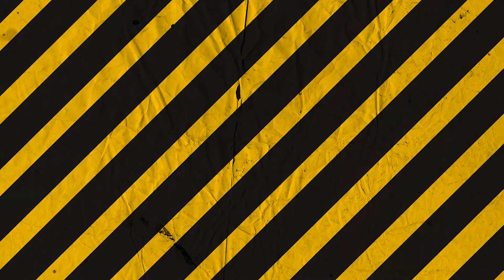GLASVEGAS' RAB ALLAN on Godspeed, Home Tapes, Buckfast, U2 & Oasis // THE STATE OF MUSIC interview